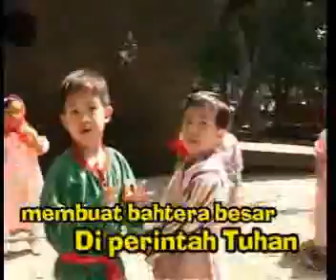Lagu Sekolah Minggu: Nabi Nuh (New Version)